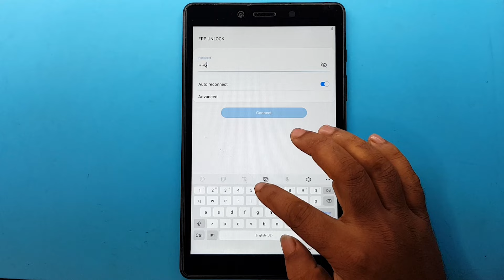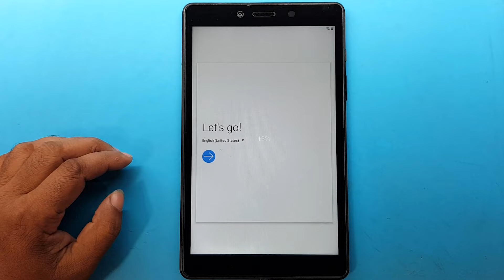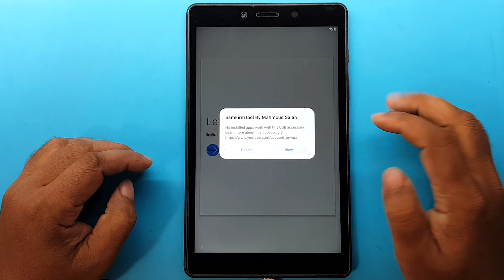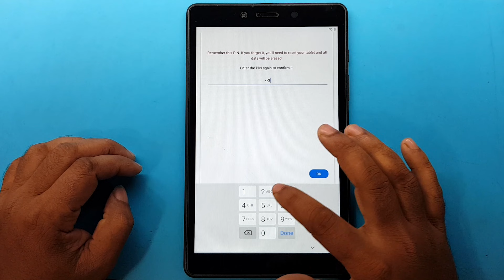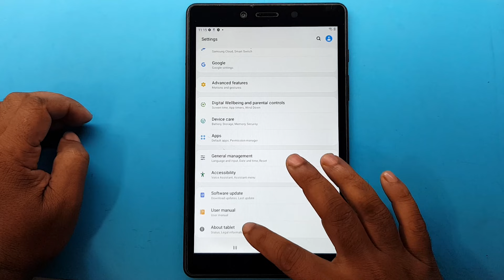Samsung Galaxy Tab A 8.0"2019 FRP Bypass | Galaxy SM-T290 Google Account Unlock Final Method 2022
ʟɪᴋᴇ   |  sᴜʙsᴄʀɪʙᴇ   |  sʜᴀʀᴇ   |  ᴄᴏᴍᴍᴇɴᴛ
●▬▬▬▬▬▬▬ஜ۩۞۩ஜ▬▬▬▬▬▬▬●

My New Channel [ Afrad Telecom ] Please Subscribe : 0:01

Symphony,Walton,Htc,Itel,Lava.

    Samsung Galaxy Tab A 2019 FRP Bypass | SM-T290 Google Account Unlock Android 10 Q Final Method |
                              ᴛʜᴀɴᴋ ʏᴏᴜ
  ●▬▬▬▬▬▬▬ஜ۩۞۩ஜ▬▬▬▬▬▬▬●